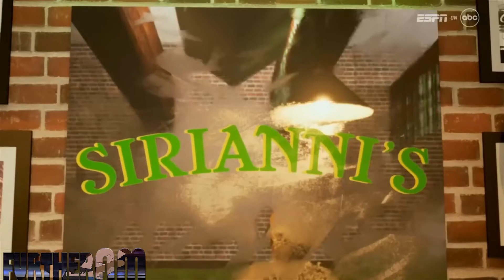Minnesota Vikings vs. Philadelphia Eagles | 2022 Week 2 FULL Highlights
Watch all the highlights from the Philadelphia Eagles vs  Minnesota Vikings game week 2 highlights 2022 season